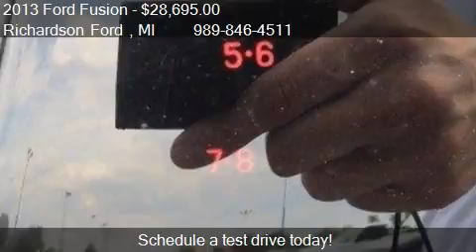2013 Ford Fusion SE - for sale in STANDISH, MI 48658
Richardson Ford
3781 S HURON RD

Come test drive this 2013 Ford Fusion SE for sale in STANDISH, MI.